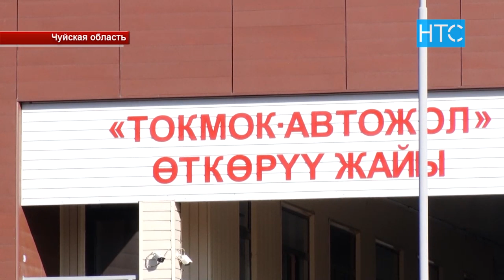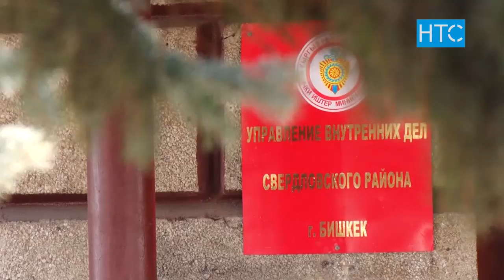За перестрелку в Токмаке наказаны 10 милиционеров / 20.02.19 / НТС